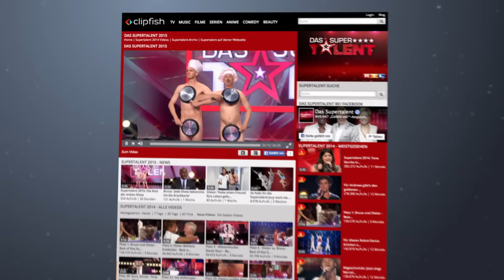Das Supertalent 2015 - Alle Auftritte der neunten Sendung vom 14.11.2015